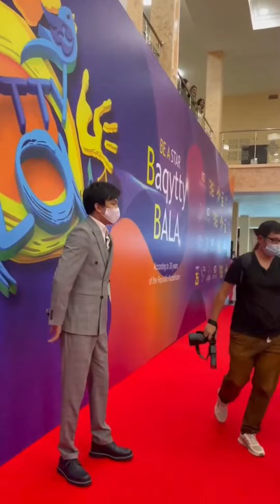Димаш 迪玛希Dimash Red carpet admission（Mixed cut）Baqytty Bala .08.11.2021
Video clip source：
@abilahimovaa IG story
@thermomix.aktoty IG story
@aktobe.dimash.dears.kz IGlive

背景音乐 Background music🎵
穿越时空的思念 Missing through time and space 🎶